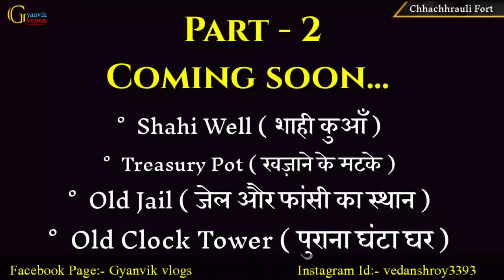| Chhachhrauli Fort | छछरौली का किला | किले के रहस्यमई राज खुलेंगे आज | Kalsia Riyasat | Yamunanagar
| Chhachhrauli Fort | छछरौली का किला | Yamunanagar | Kalsia Riyasat |

Chhachhrauli is the headquarters of the tahsil of the same name. It was the capital of erstwhile princely State of Kalsia which was established in 1763. It is located about 11 kilometres from Jagadhri towards north-east. Prominent buildings of the town are Ravi Palace, Clock Tower, Fort and Janak Niwas. Kalesar Wild Life Sanctuary (Chhachhrauli Tahsil) Situated on the banks of the holy Yamuna in the Siwalik foot hills, Kalesar forests provide a panorma of nature's beauty. Kalesar is just 130 kilometres from Chandigarh and can be reached via, Naraingarh, Kala Amb, Sadaura, Bilaspur and Chhachhrauli. It recently declared as a wild life sanctuary. Kalesar is a reserve forest.